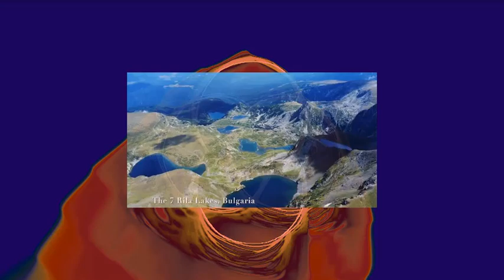RILA by Lubomir Kavaldjiev (2024)